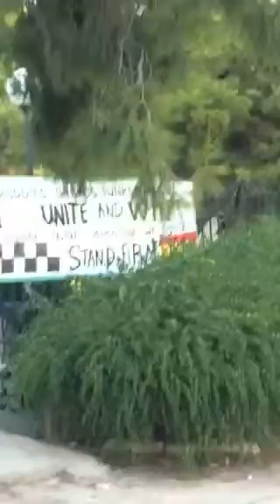El Paso Yard ~ Reggae from the Ghetto!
El Paso Yard is the regural unexpected evening session on streets and city’s squares to reclaim them! It is the musical reaction to complete devaluation! Soundsystem is one of the most dynamic way to entertain and simultaneously apropriate the use of public spaces by the youth, the working class and the city’s subcultures.